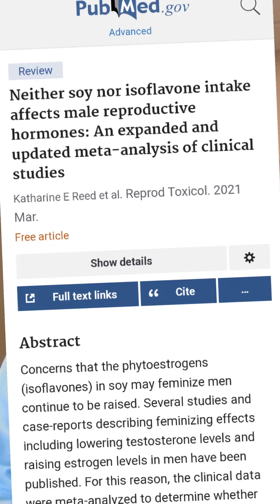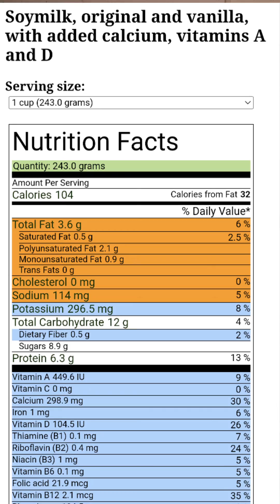Does Soy Milk Negatively Affect Male Sex Hormones?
Many men are concerned that eating soy or soy milk will adversely affect their testosterone levels and, worse, cause feminization.